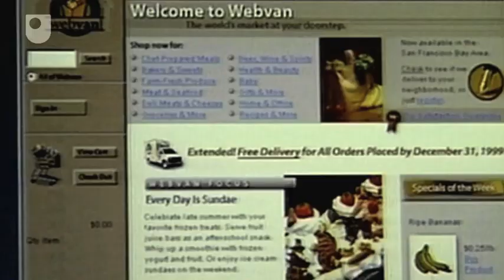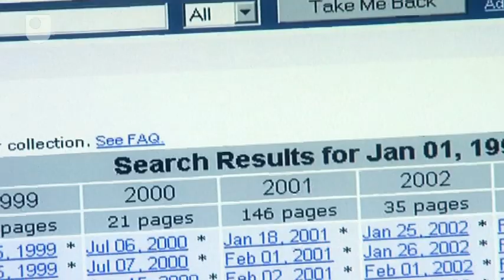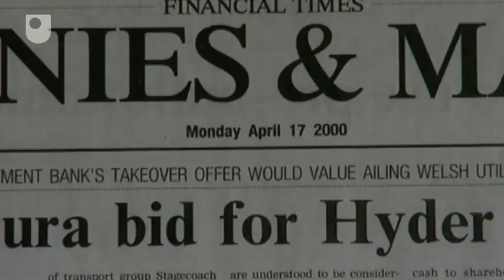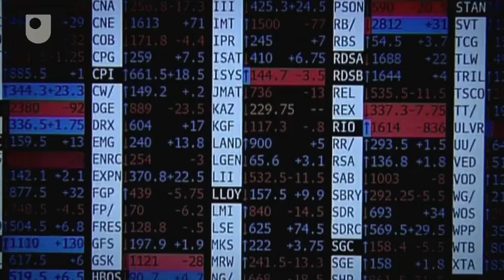The dot.com Boom - The dot.com Bubble (3/8)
Tom Hadfield was only 12 years old when he set up the internet sensation Soccernet, by the time he was 17 years old he sold the company to ESPN for $40million dollars.